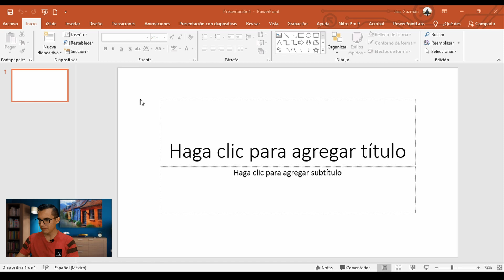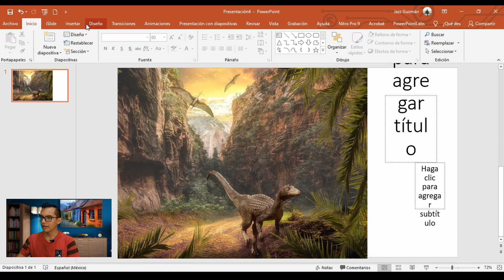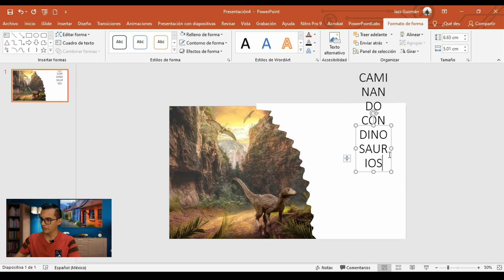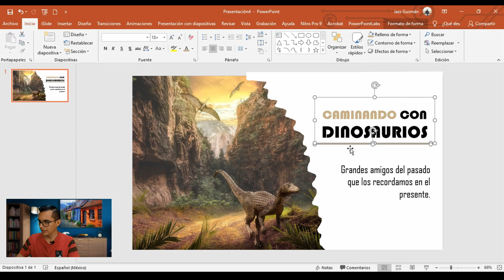PORTADA CREATIVA con el efecto cortado en POWER POINT ✅ ¡¡3 min!!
En 3 Min Aprende a hacer una portada fácil y rápido que forma creativa